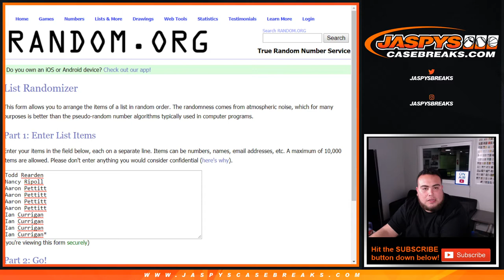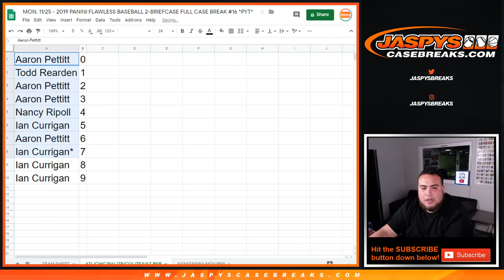MON. 11/25 - 2019 PANINI FLAWLESS BASEBALL RNB PYT #16 7 TEAMS!